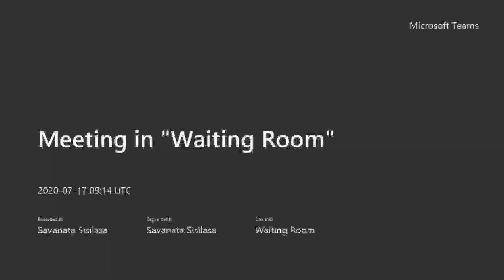සිතක තරම නොදන්නාකම නිසා කරගන්නා විපතක් - විපස්සනාභිධර්ම - සිත් -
විපස්සනාභිධර්ම - සිත්

සිතක තරම නොදන්නාකම නිසා කරගන්නා විපතක්

This dhamma discussion was conducted by Savanata Sisilasa Dhamma Distribution Service.

You can listen to great dhamma talks by various bhanthes (24x7)